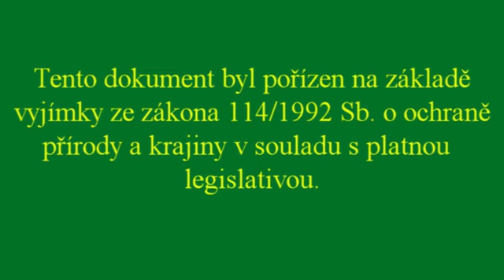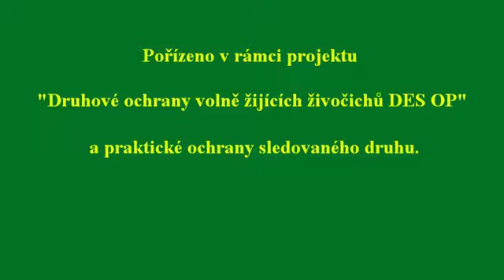Moták Pochop - Náhled do hnízda 2022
Dokument, který mapuje chování páru Motáka pochopa při hnízdění